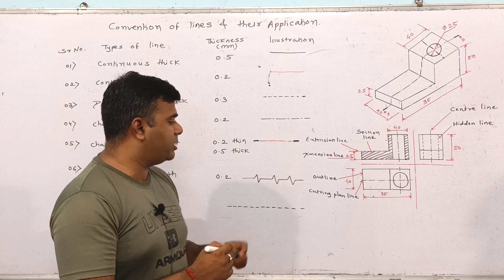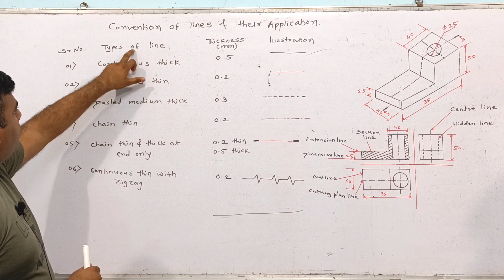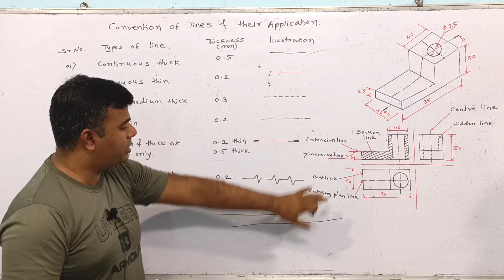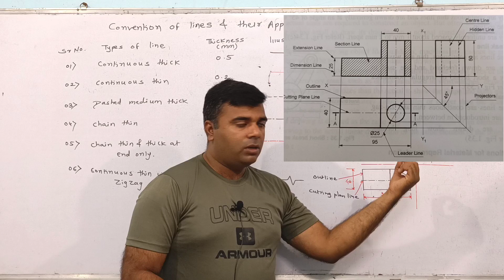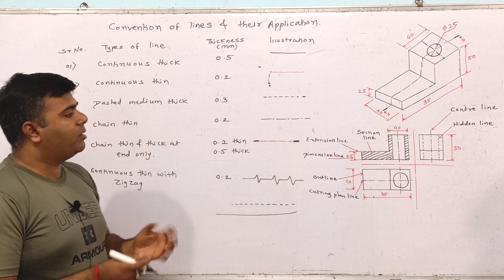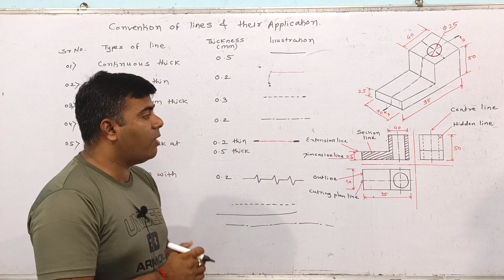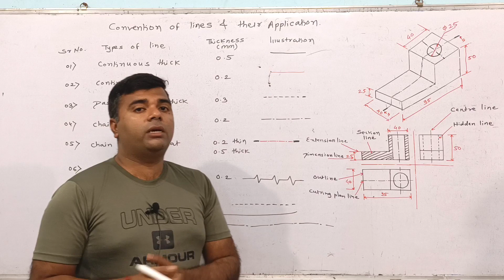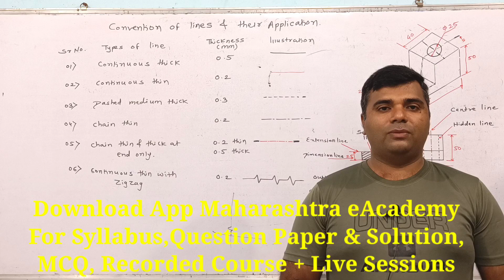Engineering Graphics/Convention of Lines and Their Application/MSBTE/First Year/Sem 01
This video include details about applied mathematics of MSBTE topic integration for diploma first year syllabus.